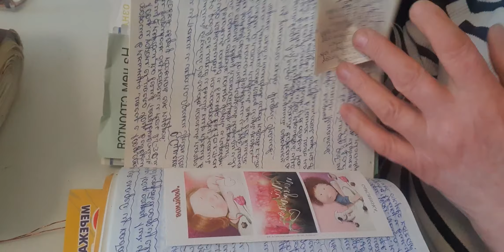МАМА.Мамины КОНСПЕКТЫ! Жизнь Пенсионерки.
мама#семья#пенсия#пенсионерка#какмама#деньматери#пустьмамауслышит#бакинцы#пенсия#размерпенсии#украина#
Если ВАМ понравилось видео Вдруг!! и появилось   ЖЕЛАНИЕ и ВОЗМОЖНОСТЬ помочь каналу..Карта ПриватБанка для развития канала: 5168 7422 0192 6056